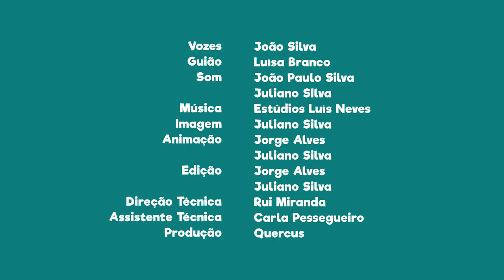FNT12E26 - PN da Serra de São Mamede: as Caleiras de Escusa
Se fores a este parque natural visita as Caleiras de Escusa